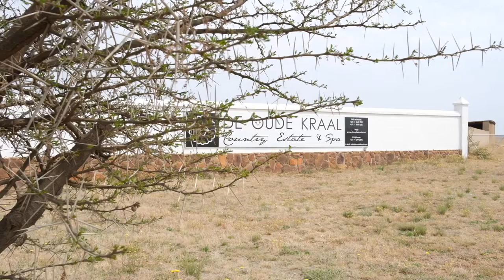Jerad & Sandisiwe Short Wedding Film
Jerad & Sandisiwe Wedding
September 2022
De Oude Kraal Country Estate

Thank you for watching the wedding film of Jerad & Sandisiwe at De Oude Kraal Country Estate, if you enjoyed this wedding film and want to see more of our content, feel free to follow us on social media or check out our website.